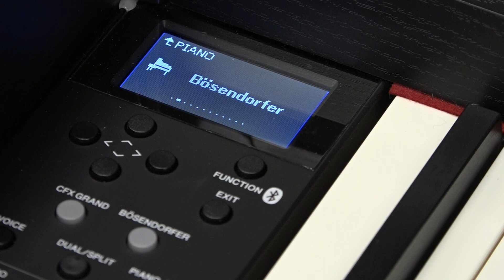Yamaha Clavinova CLP685 Bösendorfer Piano Example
Pre-owned Yamaha Clavinova Demo